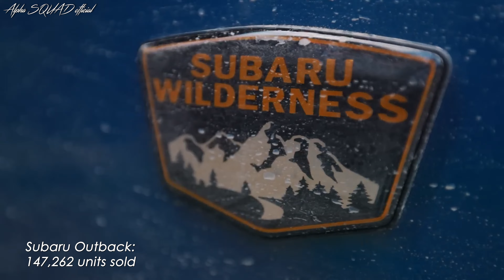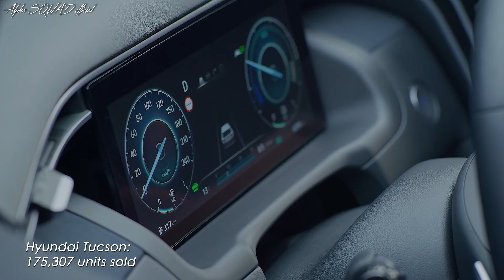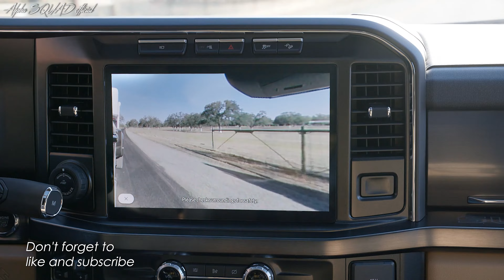20 Best Selling Vehicles in USA 2022 🇺🇸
20 Best Selling Vehicles in USA / Top 20 Best selling Cars, Trucks, and SUVs in the US for 2022 / Best Selling Cars in USA 2022

Welcome to our video on the best-selling cars, trucks, and SUVs in the US for 2022. As car enthusiasts and buyers, it's important to stay up-to-date on the latest trends in the automotive industry. In this video, we'll be taking a look at the top performers in the market and breaking down the sales data to give you a clear picture of the most popular vehicles in the country. Whether you're in the market for a new car or just curious about the current state of the industry, this video has you covered. So sit back, relax, and let's dive into the best-selling cars, trucks, and SUVs in the US for 2022.

In 2022, the US automotive industry faced challenges and saw a decrease in car sales Due to supply chain shortages. However, some companies fared better than others. Subaru's sales only fell 4.7% and Ford's decreased by 2%, while Hyundai and General Motors saw an increase of 2% compared to the previous year. Pickup trucks continue to be the top sellers, with SUVs also performing well and sedans still having a significant presence in the market.

Tesla, while posting strong global sales figures, does not provide data on regional or model-specific sales, so it is not included on this list of the top 20 best-selling vehicles in the US for 2022. This list is based on sales data provided by auto manufacturers.

Chapters:
0:00 Intro
0:12 Overview
1:17 Number 20
1:31 Number 19
1:45 Number 18
2:00 Number 17
2:12 Number 16
2:27 Number 15
2:44 Number 14
3:00 Number 13
3:15 Number 12
3:28 Number 11
3:37 Number 10
3:51 Number 9
4:05 Number 8
4:22 Number 7
4:39 Number 6
4:51 Number 5
5:07 Number 4
5:25 Number 3
5:37 Number 2
5:53 Number 1
6:06 Outro